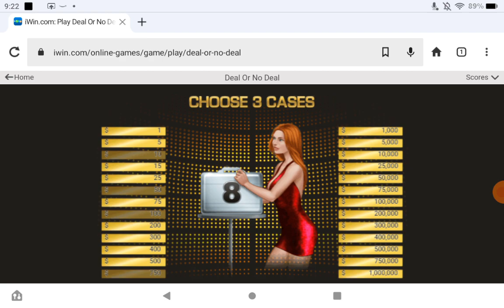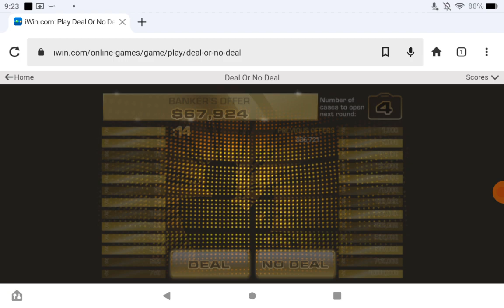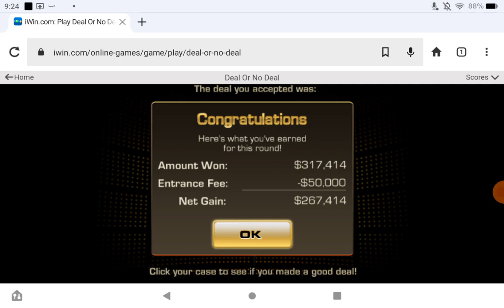Playing Deal Or No Deal